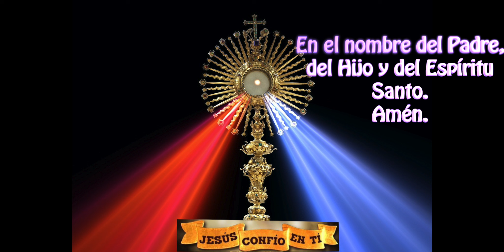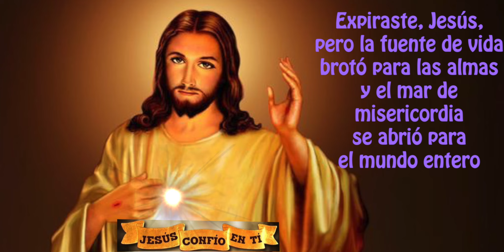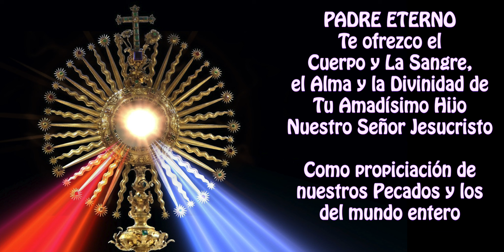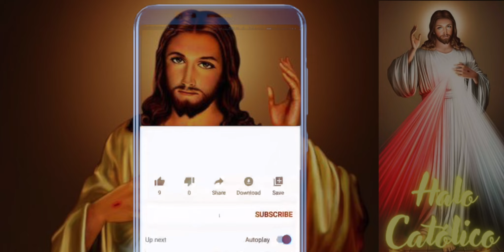Coronilla a la Divina Misericordia de hoy 22 de abril 2024 - a los pecadores y para día de su muerte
LOS SACERDOTES SE LA RECOMENDARAN A LOS PECADORES COMO LA ULTIMA TABLA DE SALVACION.
DESEO QUE EL MUNDO ENTERO CONOZCA MI MISERICORDIA;
DESEO CONCEDER GRACIAS INIMAGINABLES A LAS ALMAS QUE CONFIAN EN MI MISERICORDIA".

ESTA ES LA PROMESA PARA ESTA CORONILLA DEL SEÑOR JESÚS que le pidio hacer a Santa Faustina.

Poderosa  CORONILLA A LA DIVINA MISERCORDIA DE JESUS

 "Album La Gracia"
Tema: ENCIENDO TU LUZ

2) Activar la campanita 🛎 de notificaciones para que recibas nuevos videos.

3) LIKE-ME GUSTA es muy importante para que Youtube nos recomiende.

4) COMPARTIR

5) Escribe en comentarios tus peticiones a Jesucristo de Misericordia.